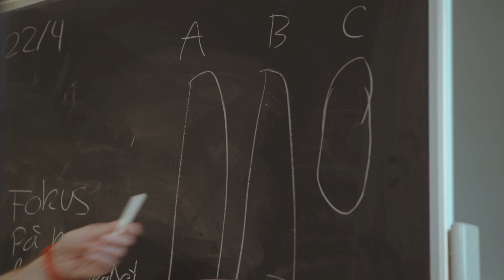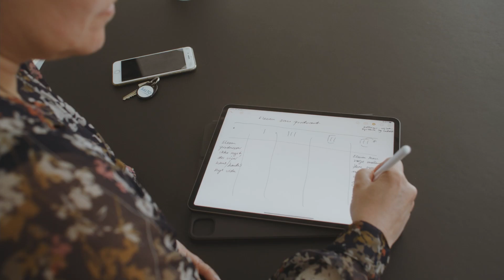Faglig ledelse af professionelle læringsfællesskaber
Hvad er de vigtigste begrundelser for at arbejde som PLF i skolen? Hvorfor skal skolens professionelle bruge flere kræfter på et systematisk samarbejde? Og hvorfor er det en lederopgave at være med til at udvikle og facilitere selve samarbejdet i PLF?

Denne video er en del af webinarrækken: Faglig ledelse af professionelle læringsfællesskaber. Webinarrækken henvender sig til ledere og vejledere i skolen, der har brug for at blive klogere på transformationsprocessen fra en undervisningskultur til en læringskultur og de strategier og greb, den kalder på.